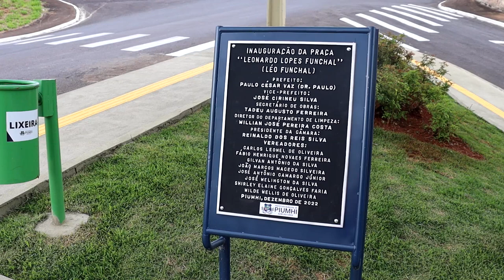NOVA PRAÇA LÉO FUNCHAL É INAUGURADA EM PIUMHI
| PIUMHI |

VEJA COMO FOI A CERIMÔNIA DE INAUGURAÇÃO DA PRAÇA LÉO FUNCHAL EM PIUMHI: